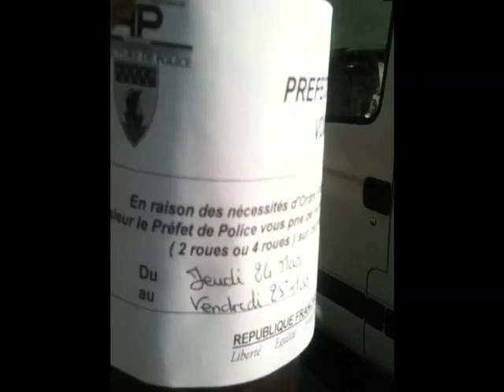Scandaleux PV de stationnement à Paris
Voilà comment la préfecture de Paris piège les motards et colle des PV de stationnement injustifié.